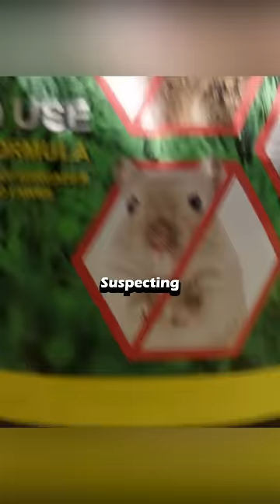The smart husband.🤣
Credits:
"911-S6E2."